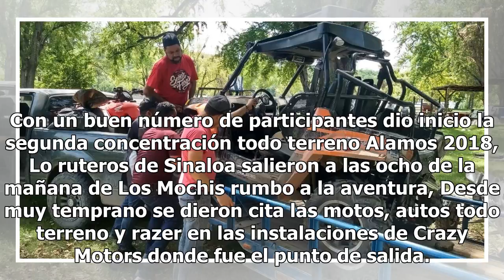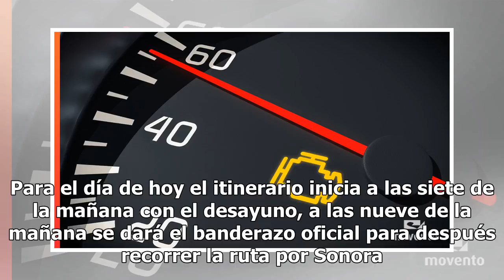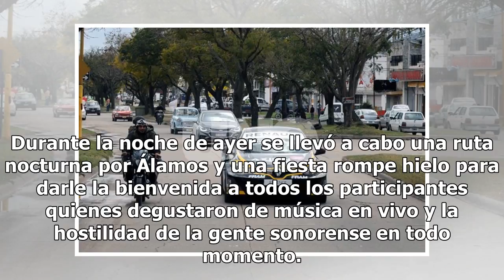¡Se encienden los motores!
Con un buen número de participantes dio inicio la segunda concentración todo terreno Alamos 2018, Lo ruteros de Sinaloa salieron a las ocho de la mañana de Los Mochis rumbo a la aventura, Desde muy temprano se dieron cita las motos, autos todo terreno y razer en las instalaciones de Crazy Motors don...